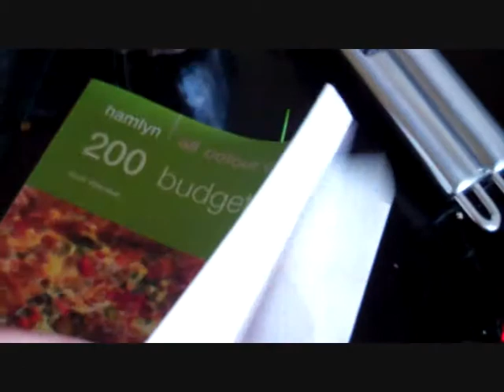Hakuna Fritatta!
In which I cook a mean frittata and succeed in not poisoning my family...or burning the cat! And...I get a new tattoo. ?

Ps.  Please ignore the HIDEOUS camera angle!